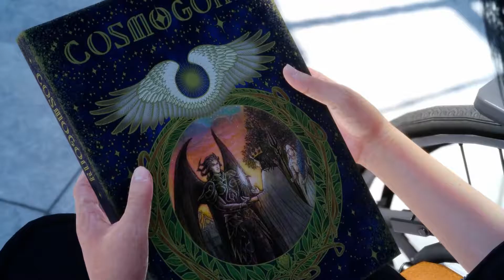[Estamos Jugando] Final Fantasy XV (VIII) - Nubes Negras